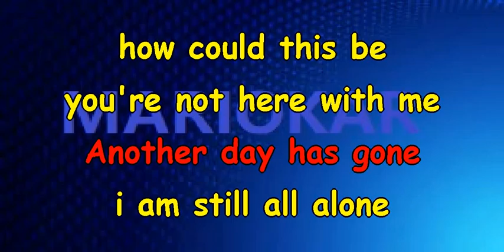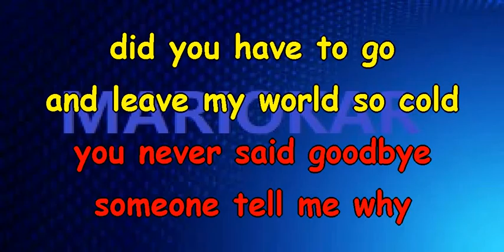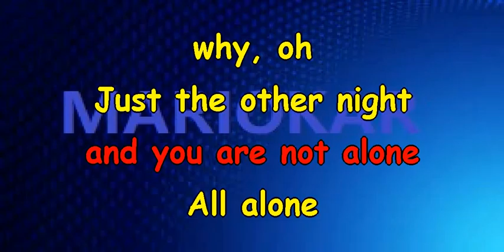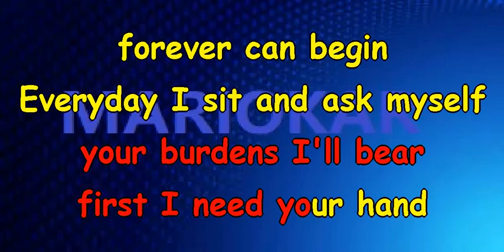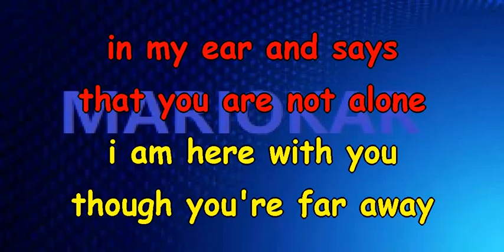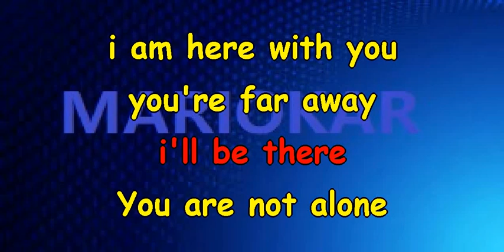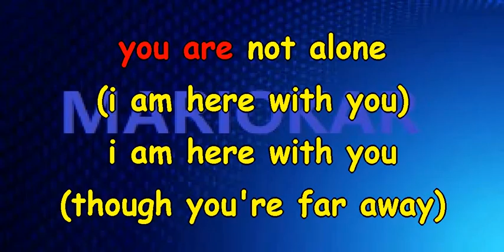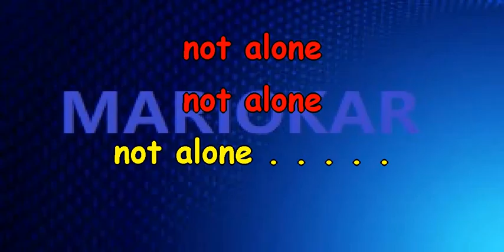Michael Jackson You are not alone karaoke